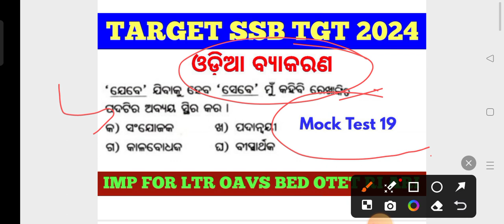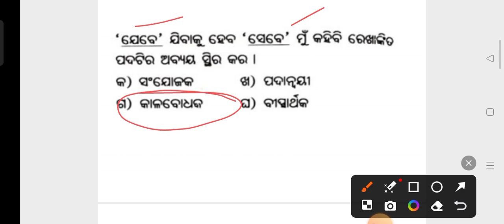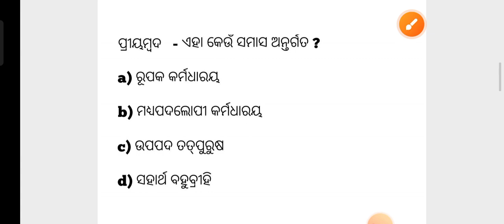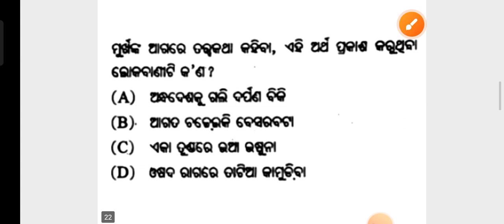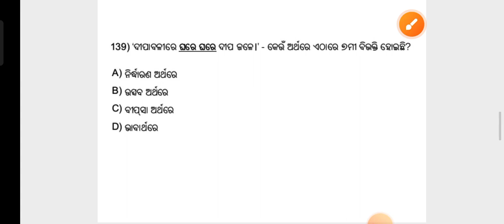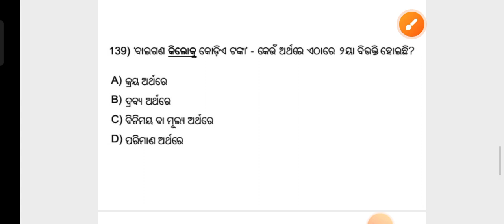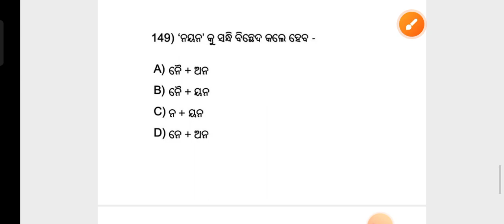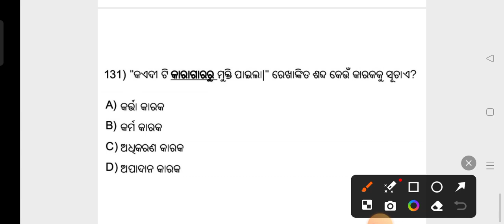Target SSB TGT Exam 2024 !! Odia Grammar MCQs !! RI ARI AMIN LTR Forest Guard Exam !! cine tv odisha